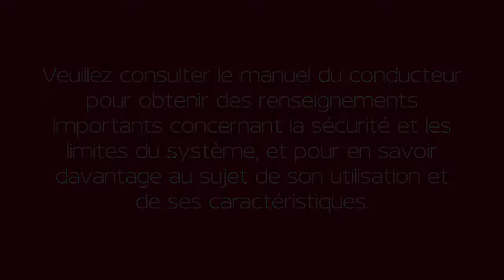2022 Nissan Versa - Ajustement de la hauteur de la ceinture à l’épaule